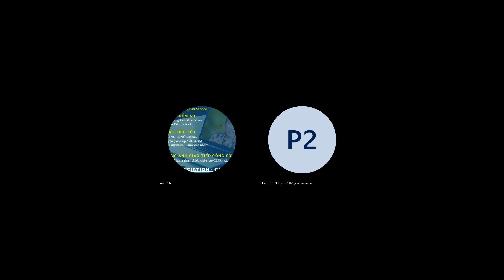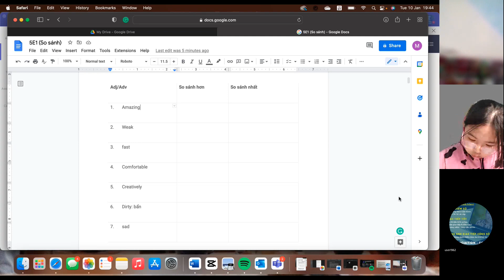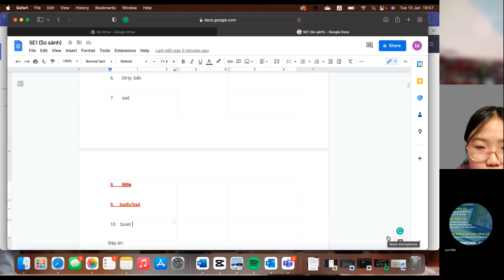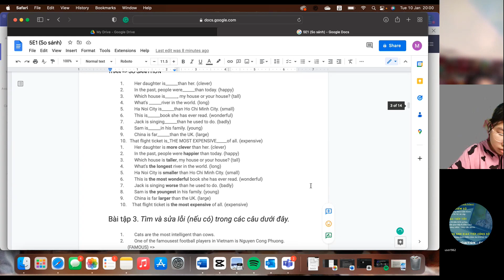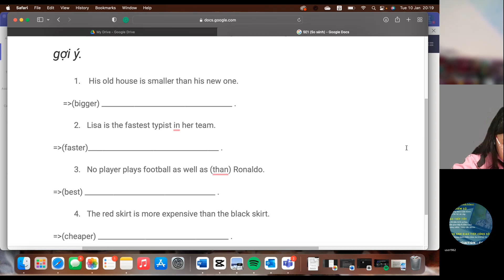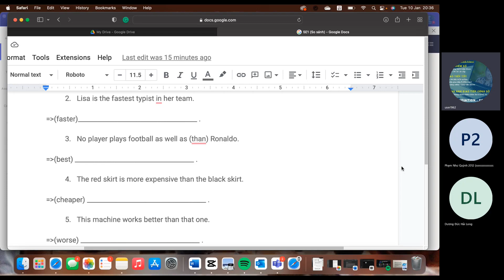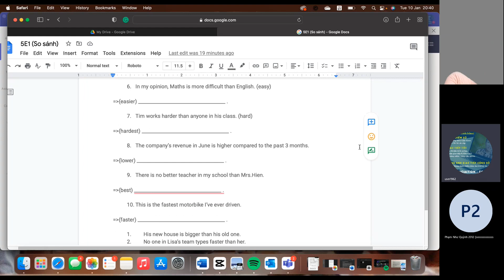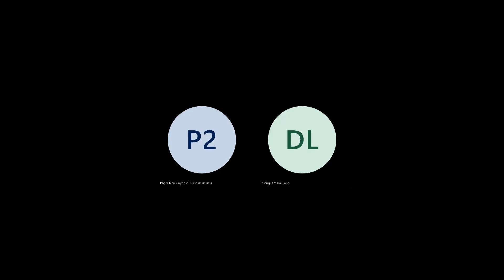GiangTube -LỚP 5E1-20230110_192321-Meeting Recording.mp4